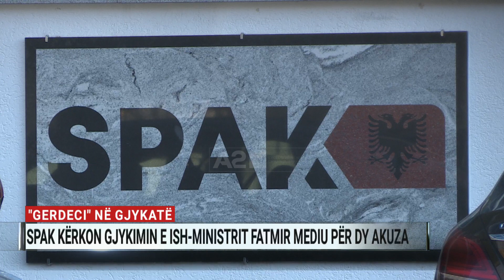SPAK kërkon gjykimin e ish-ministrit Mediu për dy akuza